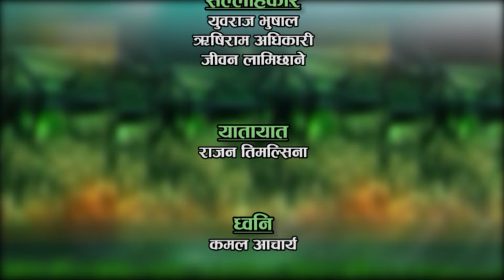गाईपालनमा आहारा व्यबस्थापन